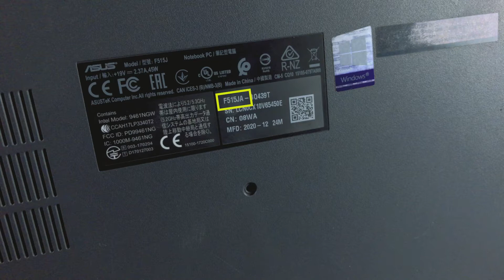ASUS VivoBook 15 F515JA von Innen – tauschen, wechseln, erweitern - Tutorial